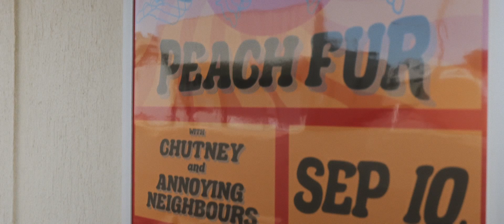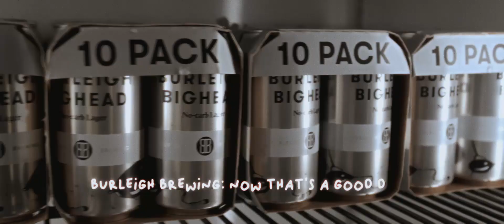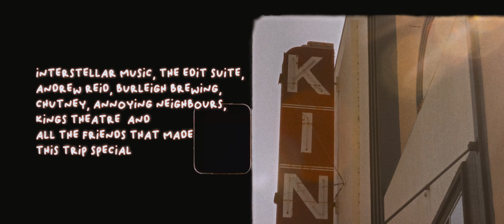TRIP TO WARRICK (2021)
Peach Fur, Chutney, Annoying Neighbours & a bunch of friends head to King's Theatre in Regional QLD, Warrick late 2021 for the ultimate combo of beers, music & good bloody times!

Filmed & Edited by Jarad Hinz